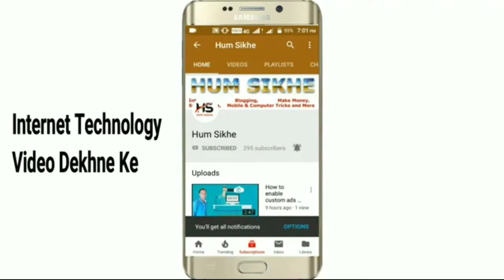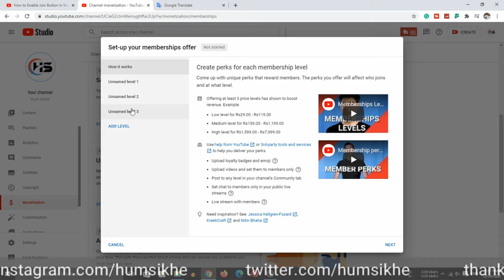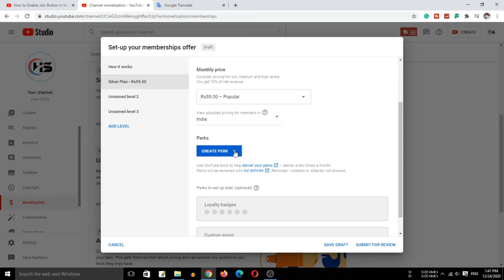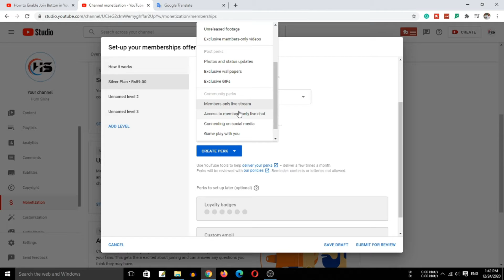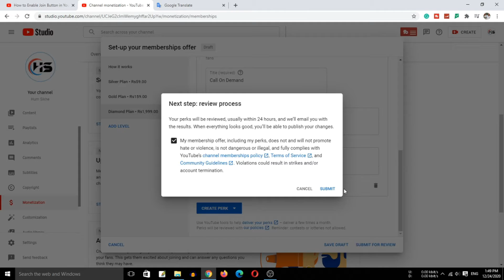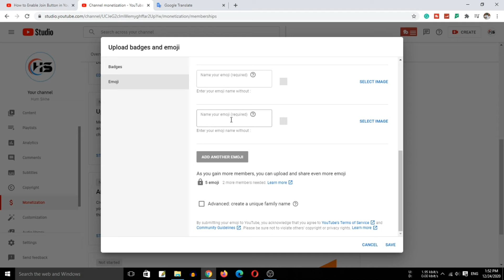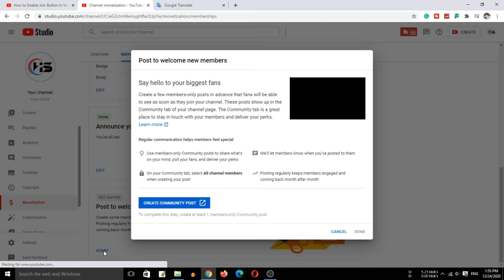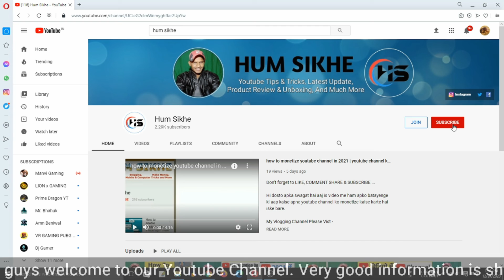How to Enable Join Button in Youtube | Join button kaise enable kare | youtube join button 2021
is video me aap janege ki youtube join button kya hai, youtube join button kaise enable kare, youtube join button membership kaise le. is video me youtube join button ki puri details aapko milegi hindi me

join button enable kaise kare
join button kaise on kare
join button on youtube
youtube membership cancel kaise kare
youtube channel join karne se kya hota hai
youtube channel join karne ke fayde
youtube channel join button eligibility
join button on youtube 2020
youtube membership join
how to enable join button in youtube channel
youtube join membership kya hai
youtube join button
youtube join button kaise kare
what is join button in youtube
youtube join button earnings
channel membership enable kaise kare
channel membership perks
channel membership youtube
channel membership setup